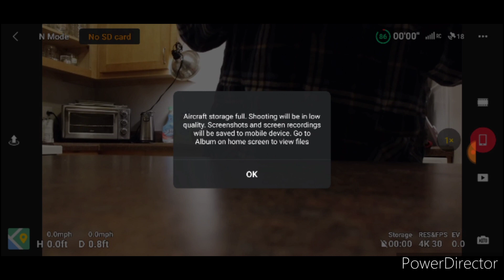Rochester Postcard August 28, 2023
Friendly Greetings!

I bought a used DJI Mini 2 from a nice seller on the interwebs. It works! It had never been flown! Yay!

This is her maiden voyage.

Hopefully more content coming soon!

Peace & Love,
glenesis
Rochester, NY, USA
28th August, 2023